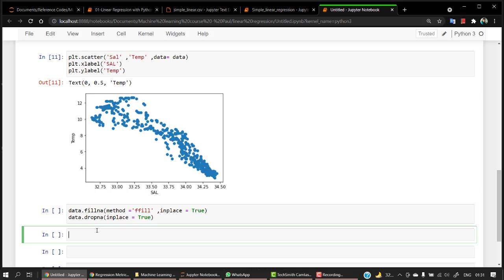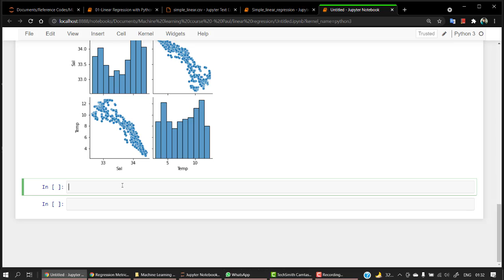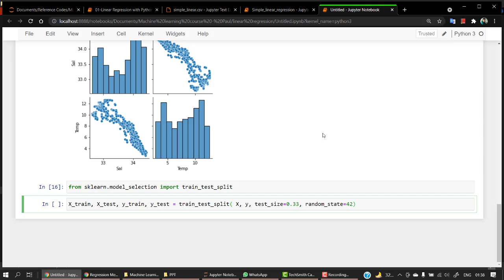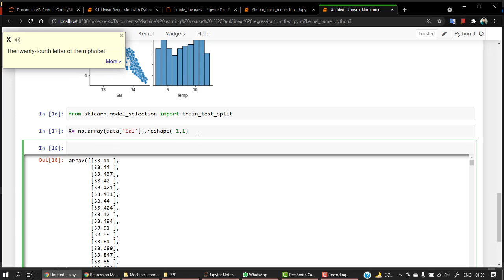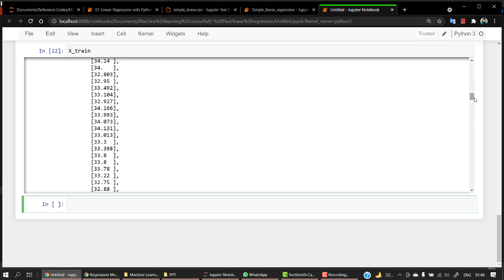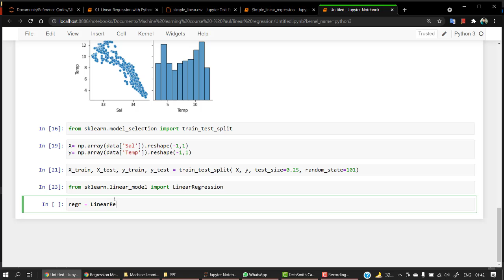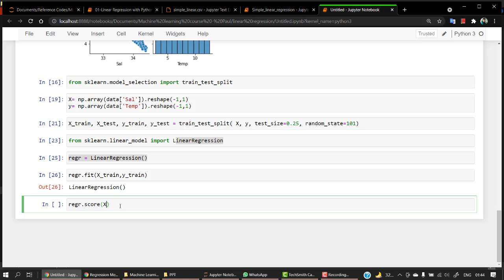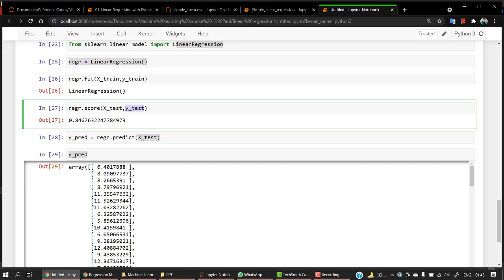#31 - Practical - Linear Regression Part 2 | Algorithm | Machine Learning Tutorial 2022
At Skillari, We believe that Learning is not Limited to Only Certificates this is the reason why we have released all of the courses on Youtube for free. If you want to get the certification you can buy our courses from the links mentioned below.

In this video, you’ll learn more about the evolution of machine learning and its impact on daily life. Machine learning is all around us; on our phones, powering social networks, helping the police and doctors, scientists, and mayors. But how does it work? In this course, we take a look at how statistics and computer science can be used to make machines that learn. Machine learning is an incredibly powerful numerical tool.

👨‍💻 Completed the Machine Learning & AI Course but still want to learn more?

📈 To Get Regular Updates in the Programming World Check out our Following Social Channels -

All of Our Courses are Completely Free on YouTube, For Online Training and Certifications Please 🌐 Visit our

📖 Our Training and Courses :

1. 2022 The Complete Python Programming Bootcamp: Zero to Hero

2. 2022 Data Analysis and Data Statistics Bootcamp: Zero to Hero

3. 2022 Machine Learning and AI Bootcamp: Zero to Hero

Bundles:
Bundle Name: 2021 Data Analysis and Data Statistics Bootcamp with Python: Zero to Hero

Bundle Name: 2021 Machine Learning and AI Bootcamp with Python : Zero to Hero